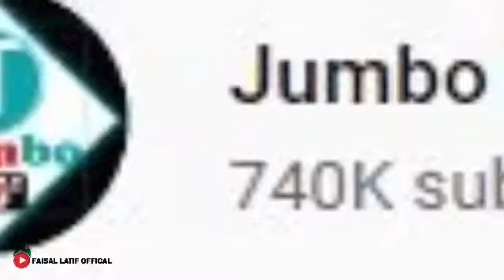Jumbo tv exposed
Jumbo tv exposed comment about Pakistani politicians , how to all politicians same.